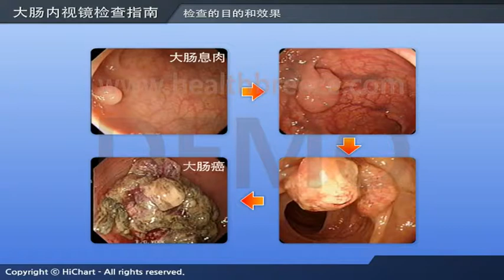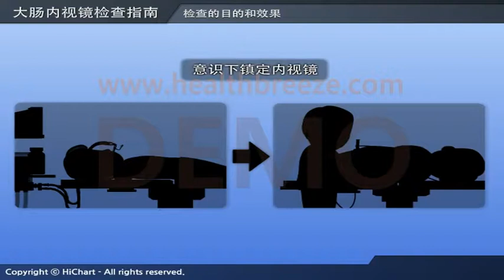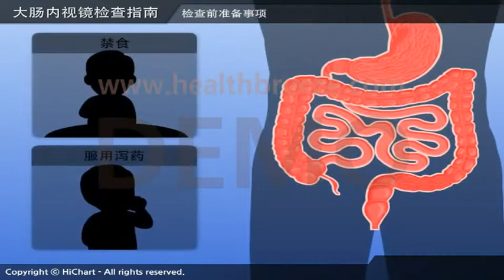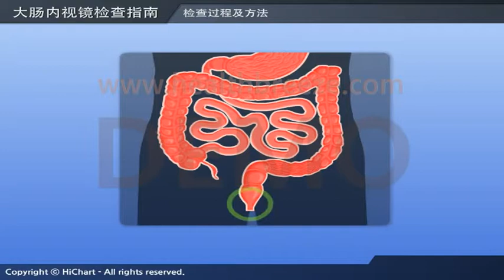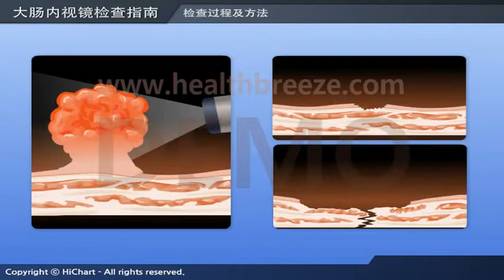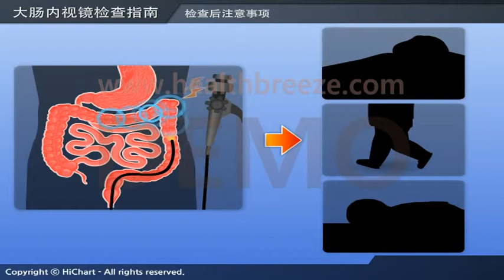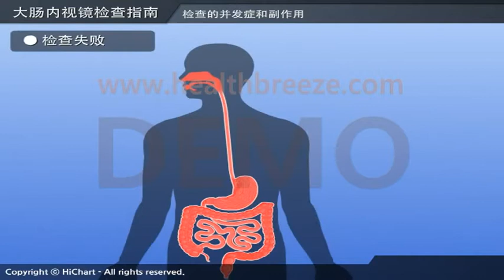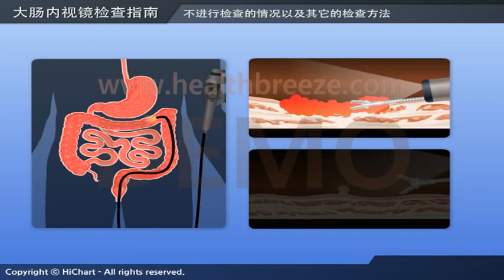[시연용] b0011aacn Chinese大肠内视镜检查指导